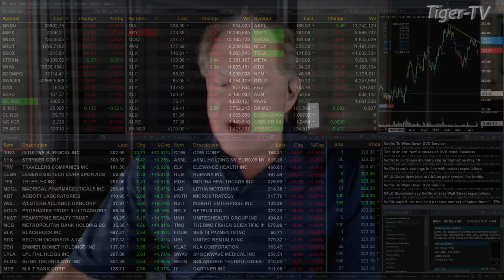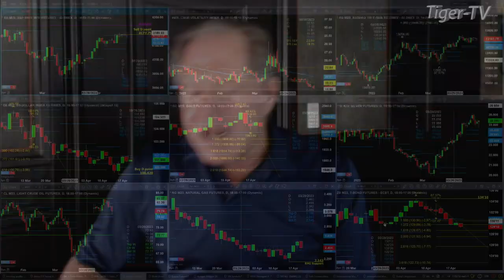April 19th, 11AM ET Market Update on TFNN - 2023